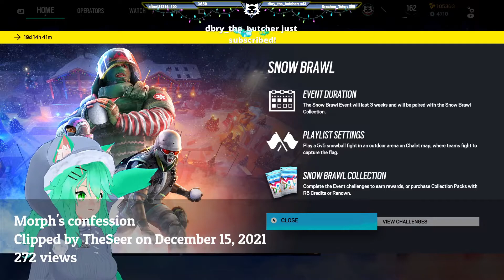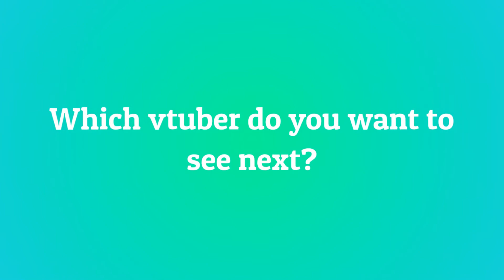10 Most Viewed @MomoMischief Clips December 2021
Check out momo!